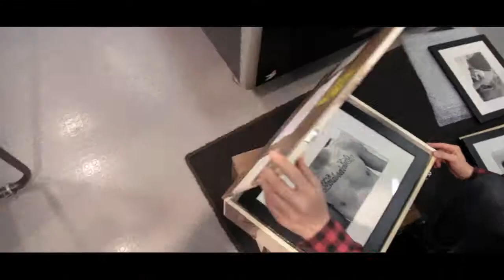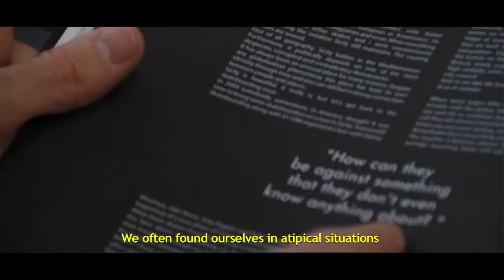The Recent History of Sicilian Skateboard Tours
The first time they told me that an international skateboard team was about to come on tour to my island I thought: “What are these guys coming here for?”

Claudio Majorana, is a Sicilian photographer, who from a young age, has dedicated his life to skateboarding culture. For more than 4 years, the Italian has documented the evolution of his passion on the island, shooting every session and every foreign team that visits his hometown. Recently for Desillusion, Claudio produced a photographic review of what raised him and how it made him the person he is today.

"The Recent History of Sicilian Skateboard Tours" was published in Desillusion Magazine 44, still available on store.dslmag.com
The video was shoot during an exhibition by Claudio at Eightball Store (Italy)